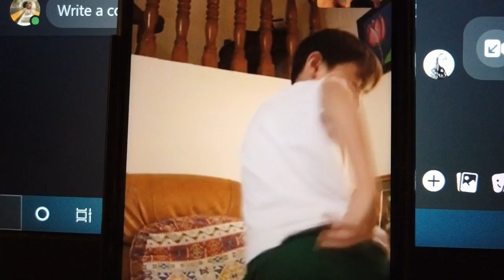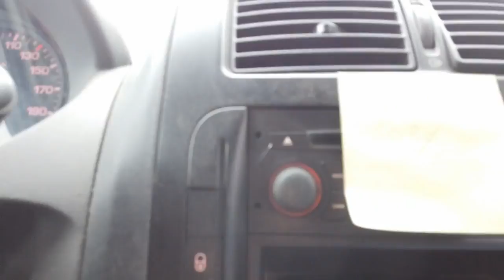labriit aidan! dancingclass,cool cool old motorbike with some veggies